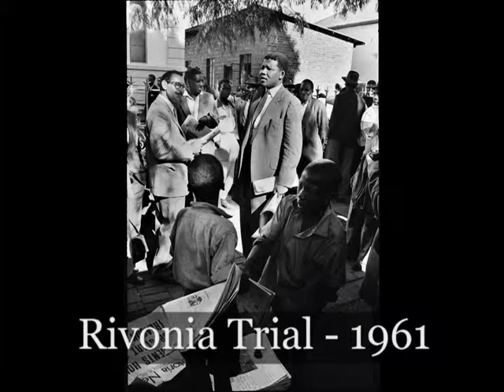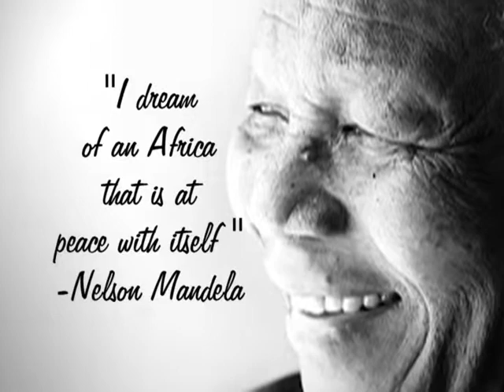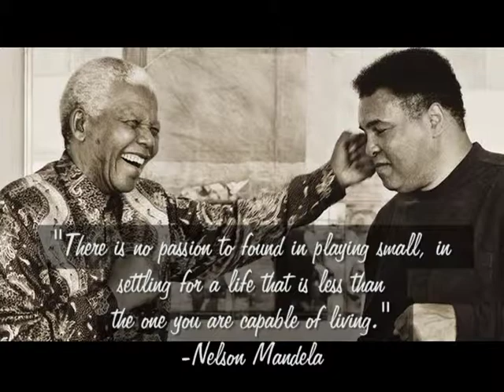SAJCC 2013 Tribute To Nelson Mandela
A Tribute to Nelson Mandela